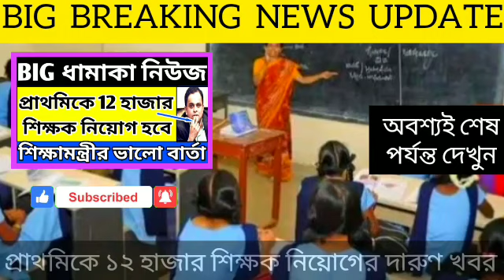2014 Primary TET Latest News Today|Primary TET 2014,2017,Upper Primary Latest News#TET_2014_NEWS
2014 Primary TET Latest News Today|Primary TET 2014,2017,Upper Primary Latest News#TET_2014_NEWS

THANKS